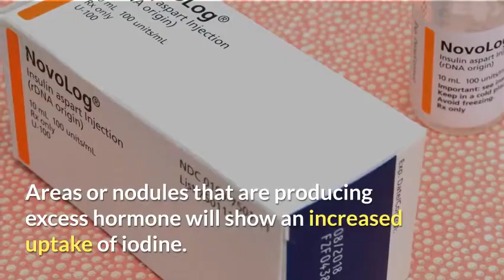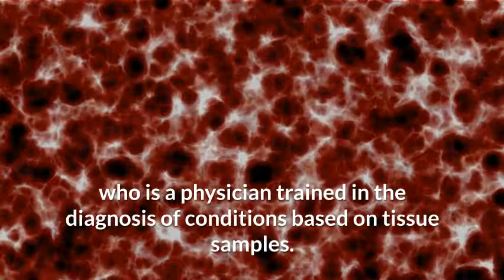How are thyroid disorders diagnosed,